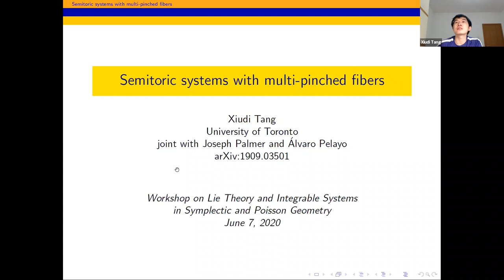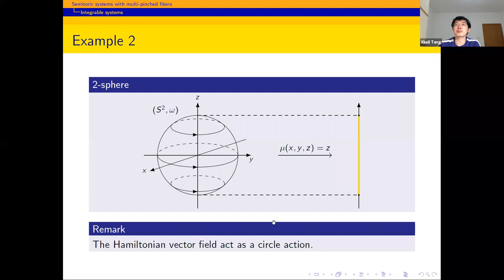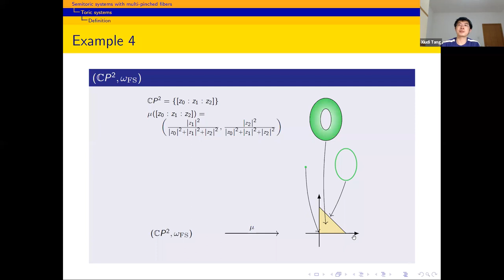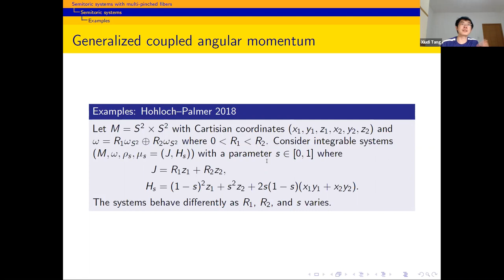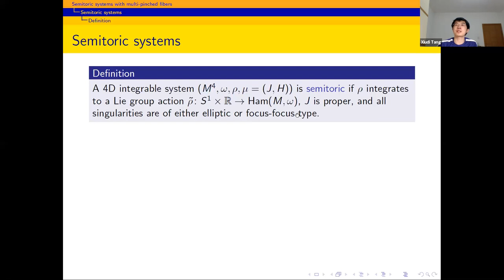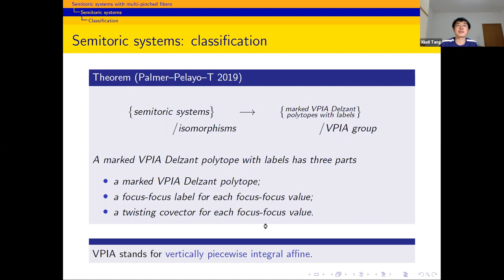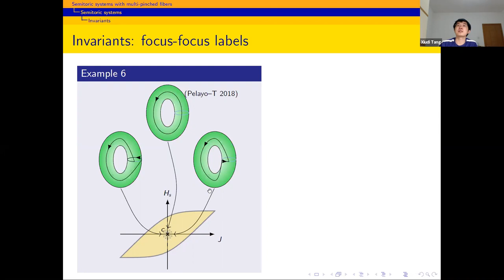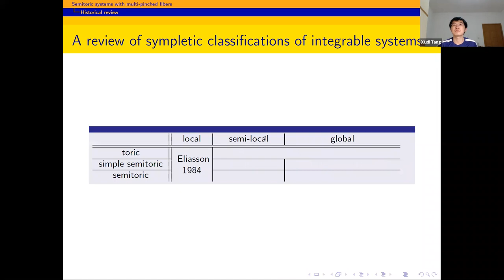Semitoric systems with multi-pinched fibers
Speaker: Xiudi Tang, University of Toronto

Workshop on Lie Theory and Integrable Systems in Symplectic and Poisson Geometry

Title: Semitoric systems with multi-pinched fibers

Abstract: A four dimensional integrable system is semitoric if one of the components of the momentum map is proper and generates a circle action. In the case when each fiber of the momentum map of the circle action contains at most one singular point of focus-focus type, called simple, semitoric systems were classified by Pelayo \& Vu Ngoc about 10 years ago. We will discuss the classification when the simplicity assumption is not satisfied. We found a bijection between semitoric systems up to fiber-preserving symplectomorphisms and marked Delzant VPIA polytopes in the VPIA plane up to automorphisms of the VPIA plane, constructed from the momentum map image. This talk is based on joint work with J. Palmer and A. Pelayo, see arXiv:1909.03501.